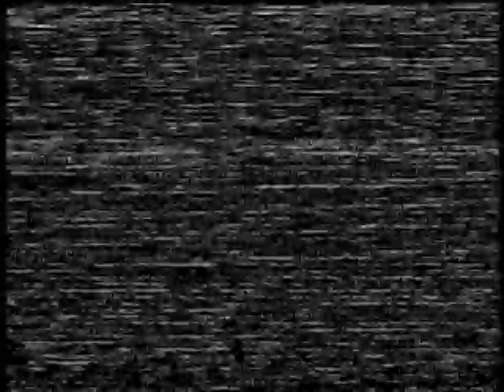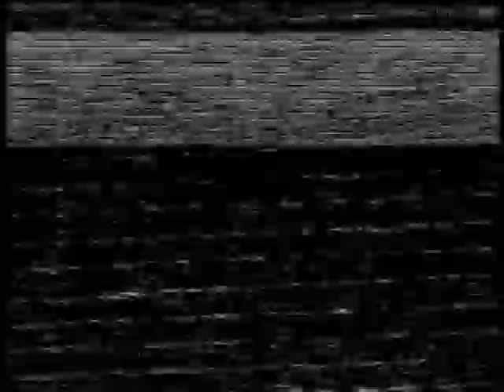FF Breakfast at Bubba Woodfins 1983 Part 1